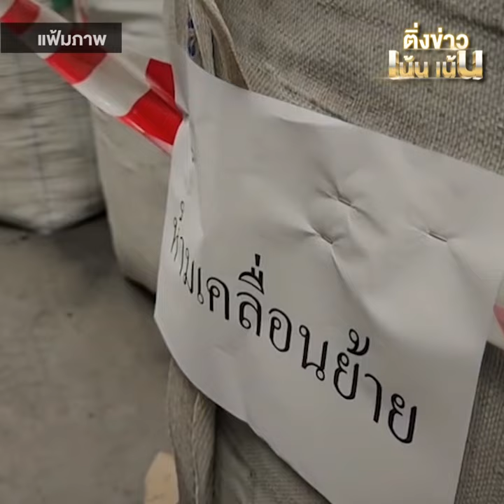ติ่งเน้นเน้น EP.275 | "เสี่ยเจษ" รับซื้อกากแคดเมียม เตรียมส่งสปป.ลาว